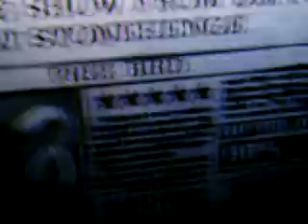Guitar Hero 2 - Free Bird(Hard) CHOKE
I was going for 500k...